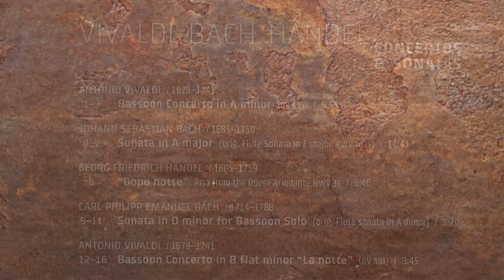Václav Vonášek introduces the album Vivaldi, Händel, Bach - Concertos & Sonatas - SUPRAPHON 2013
Antonio Vivaldi - Bassoon Concertos in A minor (RV 497) and B flat major, "La Notte" (RV 501)
Johann Sebastian Bach -- Sonata in A major, BWV 1035
Carl Philipp Emanuel Bach -- Sonata in D minor for Solo Bassoon
Georg Friedrich Händel -- Aria "Dopo notte" from the opera Ariodante, HWV 33

Václav Vonášek -- bassoon / Barocco sempre giovane

Not only violinists are eternally grateful to Antonio Vivaldi for the sheer abundance of concert works he bequeathed. The instrument he wrote for with the second greatest frequency is the bassoon (!), for which he created about forty concertos. Two of the most celebrated bookend Václav Vonášek's debut recording and are supplemented by pieces by other 18th-century masters, J. S. Bach, C. P. E. Bach and G. F. Handel. Vonášek has primarily arranged for the bassoon compositions intended for the flute, as was customary in the Baroque period. They demonstrate the soloist's exceptional qualities, for which he has garnered a number of accolades -- first prizes at the International Double Reed Society competition (Melbourne, 2004) and the Prague Spring international competition (2009), third prize at the ARD Competition in Munich (2008).

Václav Vonášek, accompanied by the distinguished young ensemble Barocco sempre giovane, makes the bassoon sing, unleashes a tempest and conjures up the dreamy atmosphere of the night...